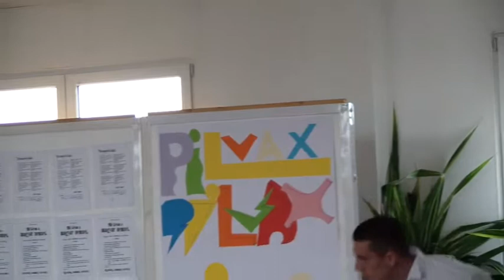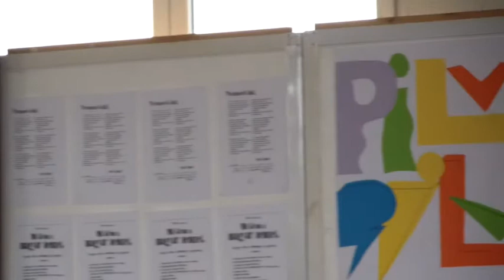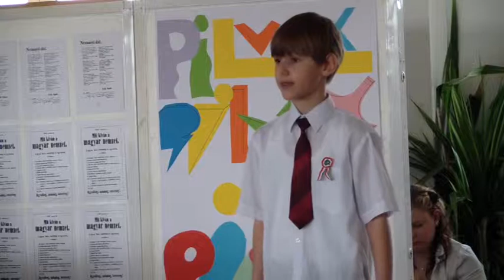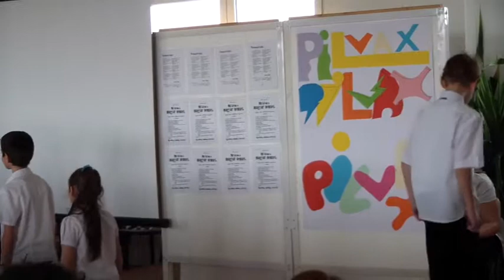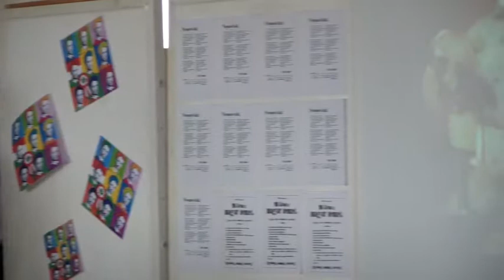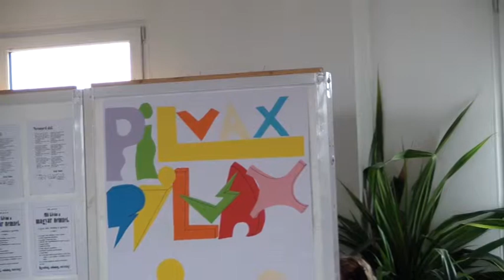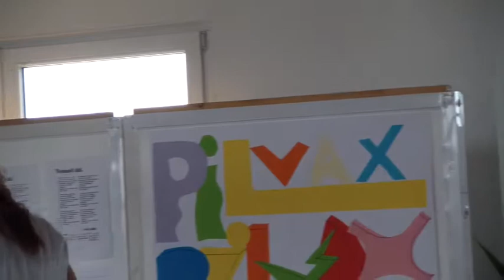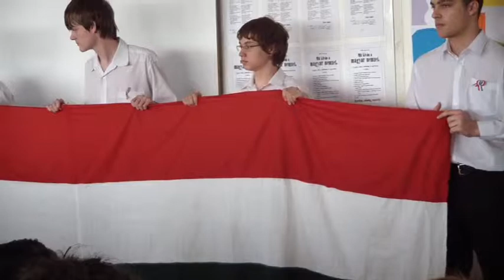Március 15-i műsor - középiskola 2012.